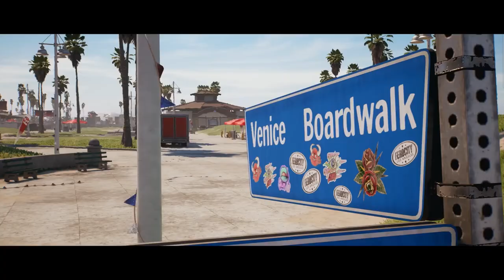Should we be Worried about Dead Island 2?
Welcome!

Dead Island 2 has been in development for 8years by 3 different teams, should we be worried about its quality?